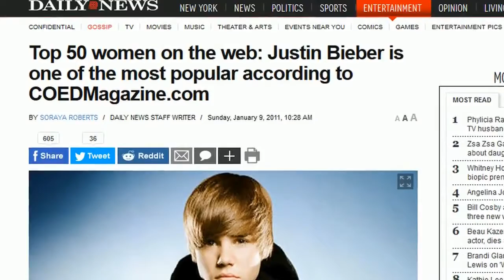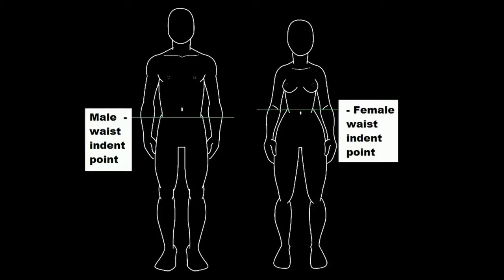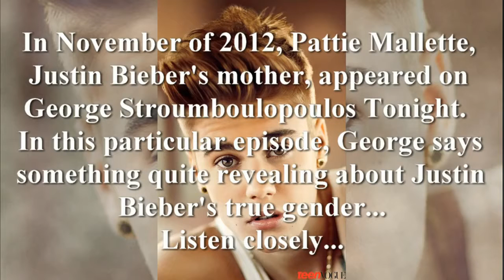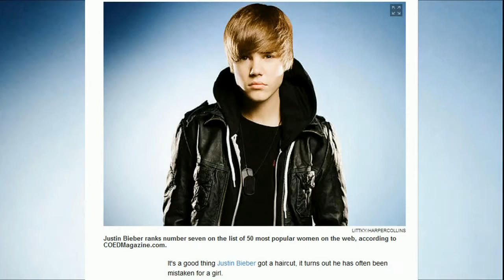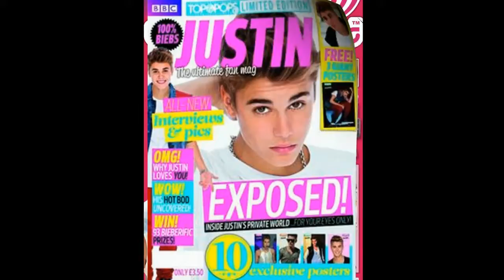Justine Bieber is a Female- Proven with the scientific facts 2017